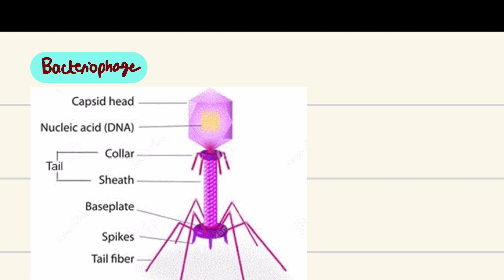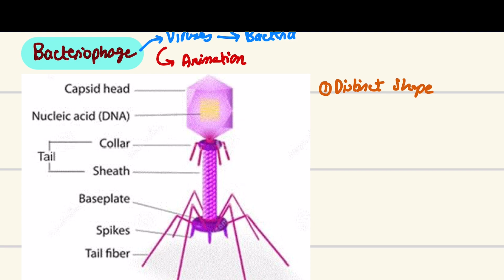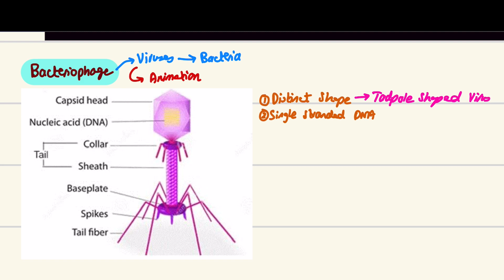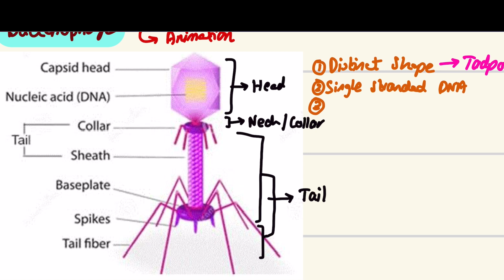Bacteriophages | Viruses and Acellular Life | AYNTK Series for MDCAT/AKU/NUMS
Hello everyone in this video, I have gone over Bacteriophages in a lot of detail as it is a very important topic. Make sure you understand Lytic and Lysogenic Cycle especially.

For these illustrated notes, questions, one on one guidance and much more, join our ongoing courses! (please contact Conceptuals Academy at 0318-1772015).